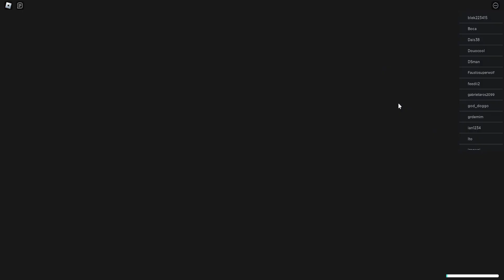TRIPULAÇÃO do LUFFY DESTRUINDO no INFINITE do ALL STAR TOWER DEFENSE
NOVOS CÓDIGOS:
TheDrumsOfLiberation
TheDrumsOfLiberation2

CRÉDITOS:
Músicas de fundo:

Artes (logo, banner): Tito Singer